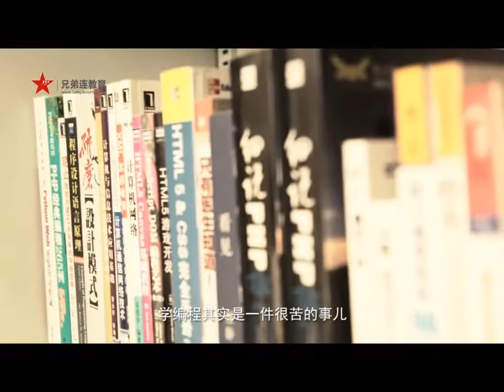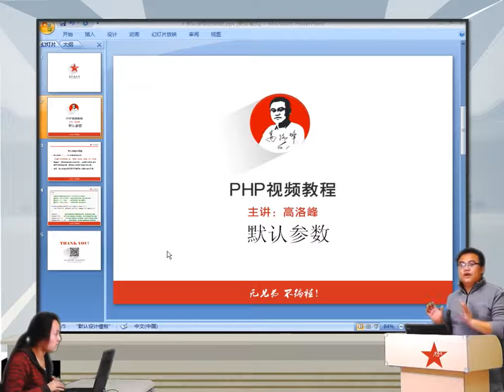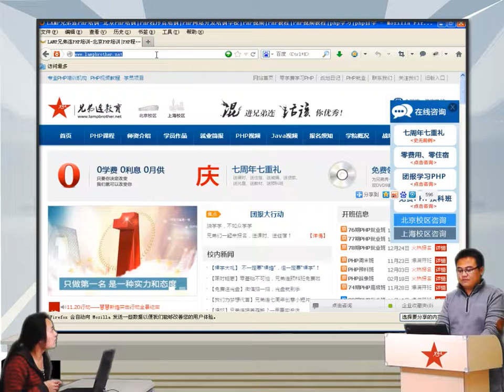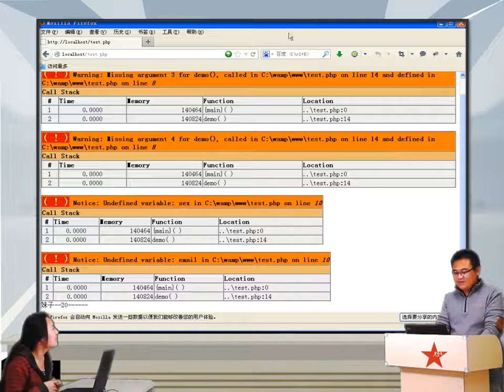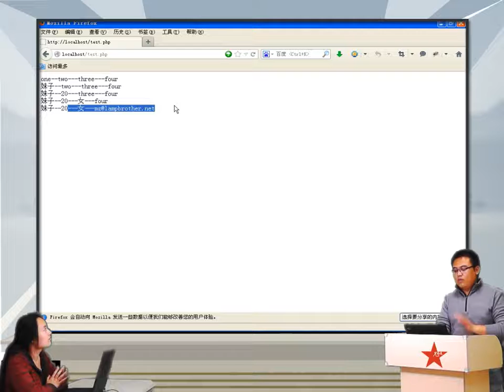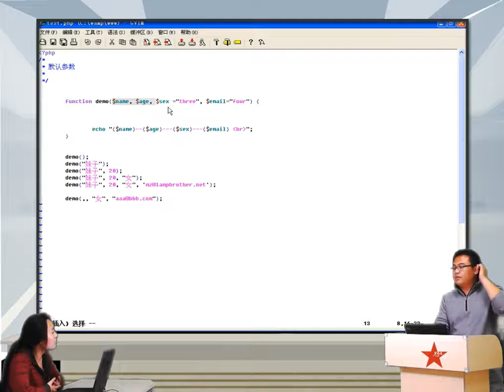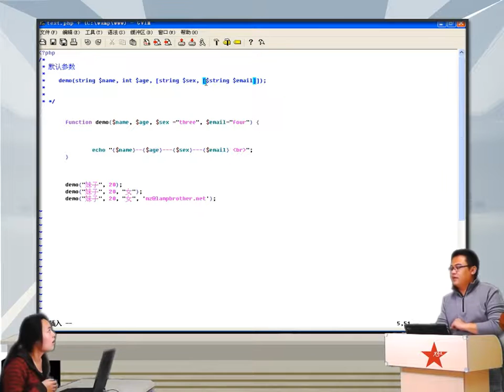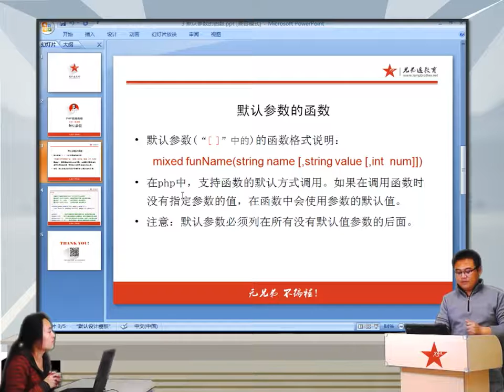2014兄弟连高洛峰 PHP教程5 4 3 PHP默认参数的函数